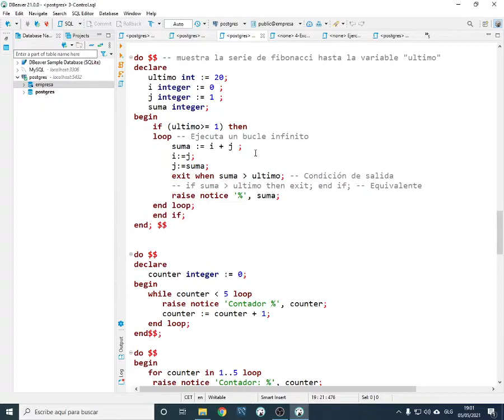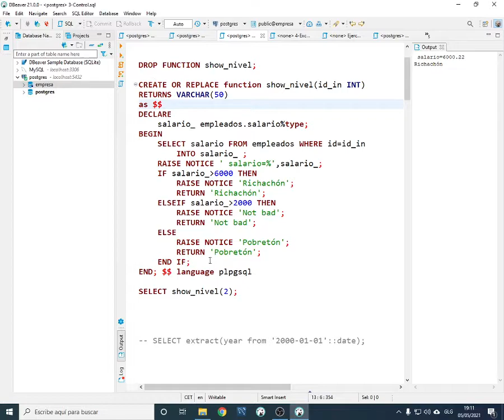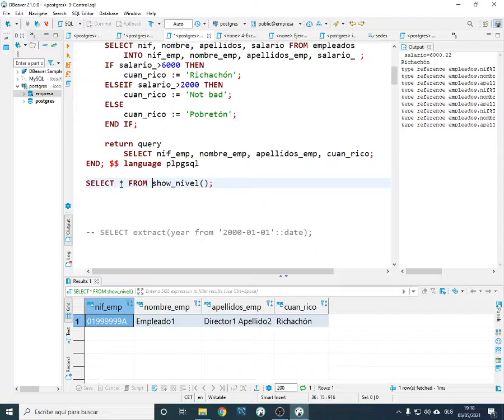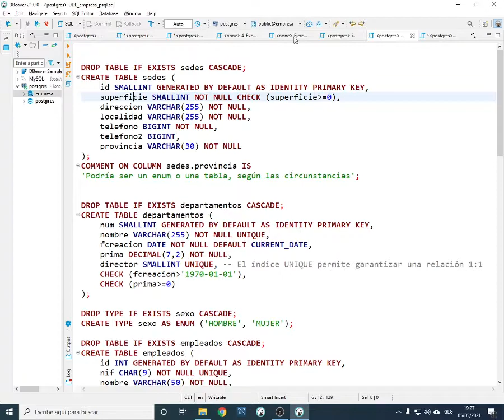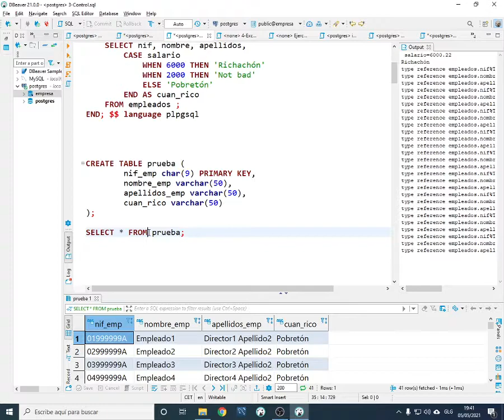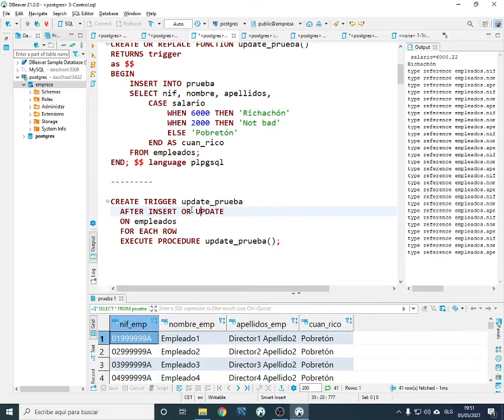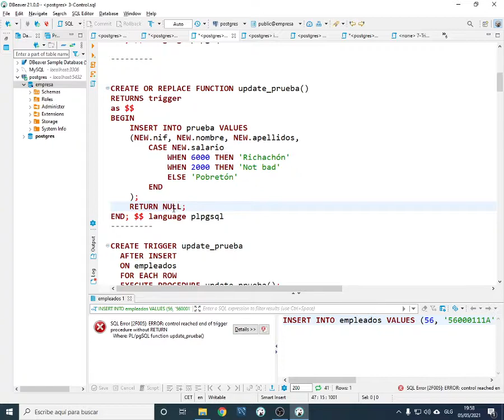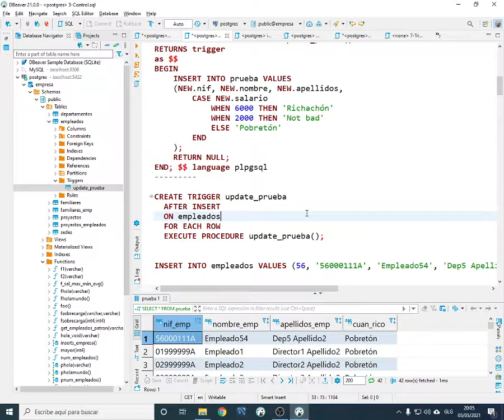BBDD. Procedimental 4 (con primer Trigger)